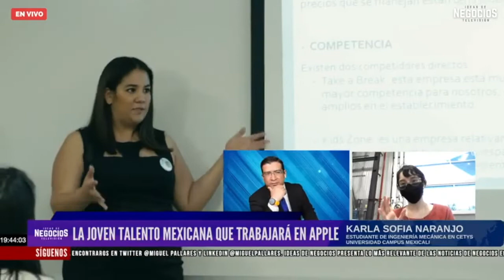La joven talento mexicana que trabajará en Apple